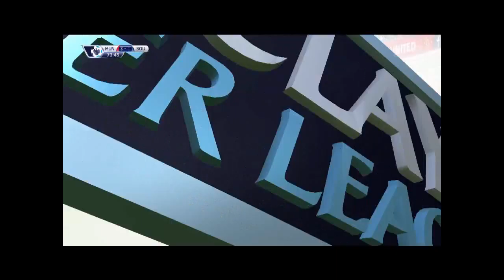Fifa 16 Liverpool Career Mode #17